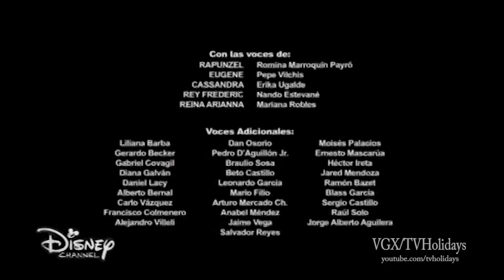Disney Channel Latin America Continuity September 2018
Disney Channel Colombia Septiembre 2018